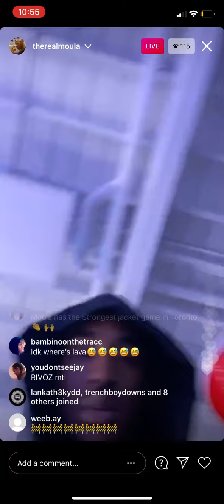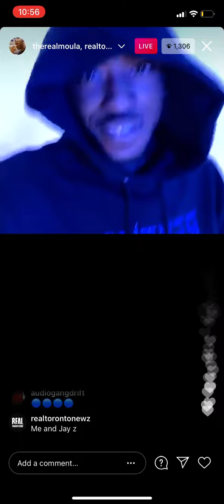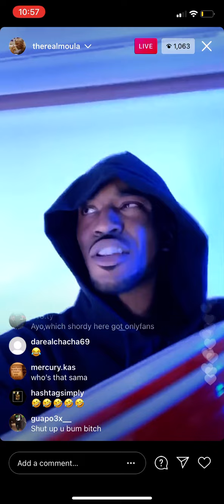Moula 1st goes Ig live with realtorontonewz and has some words for GGG😳